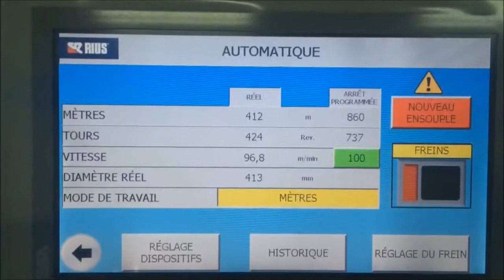RIUS-COMATEX - UC-1000 KEVLAR - VIDEO 2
Direct warping machine for kevlar threads

Urdidor directo para hilos de kevlar

Ourdissoir Direct pour des fils kevlar